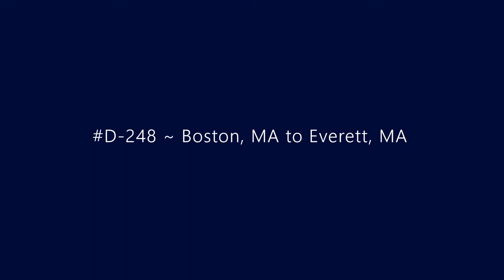D-248 ~ Boston, MA to Everett, MA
Driving from Boston, MA to Everett, MA.